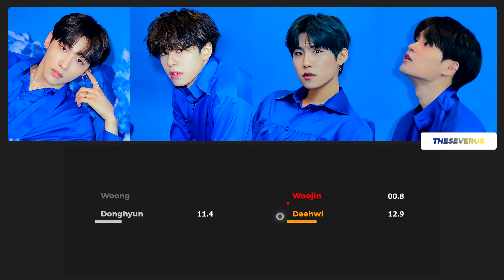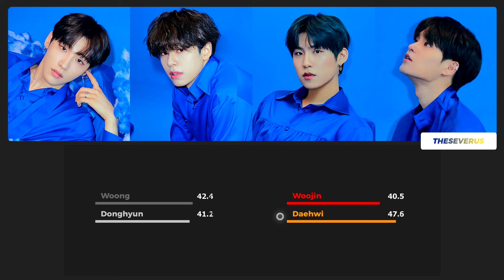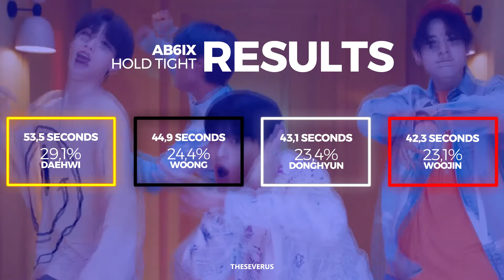AB6IX - HOLD TIGHT (끈) (Line Distribution) | TheSeverus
O que vocês acharam da distribuição de linhas de HOLD TIGHT?
Finalmente terminei o VIVID depois de AB6IX lançar outros dois álbuns. Atraso de lado, o vídeo de album distribution chega em breve! Eu amo essa música e nunca vou me cansar de recomendar esse álbum para todo mundo, um dos melhores de 2020 com certeza.

Last.fm: theseverus

- Intro/Ending: HOLD TIGHT (끈)
- Song: HOLD TIGHT (끈)
- Album: VIVID (2020)